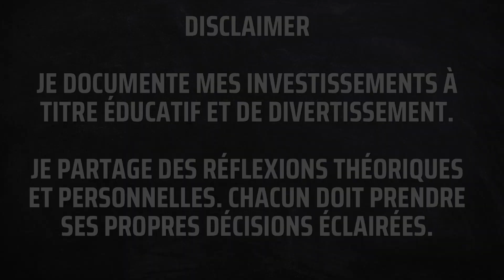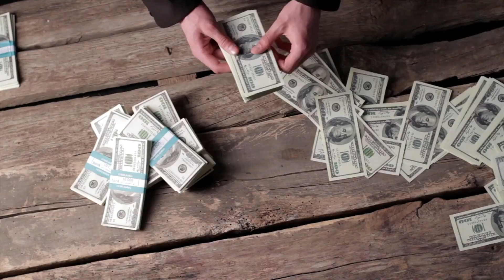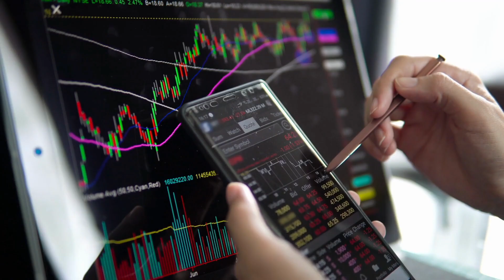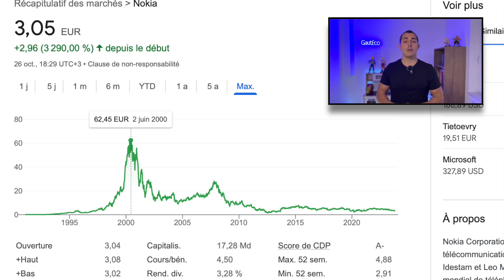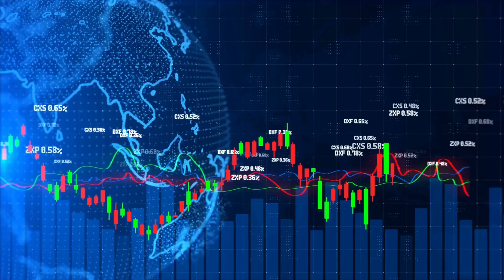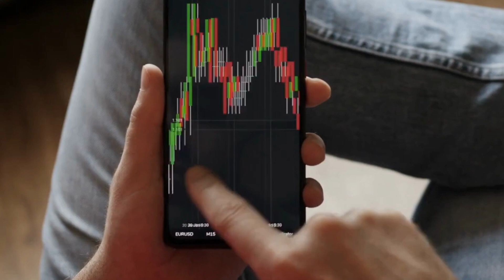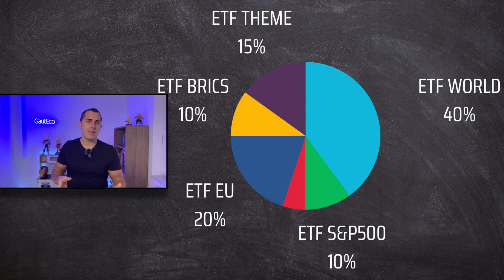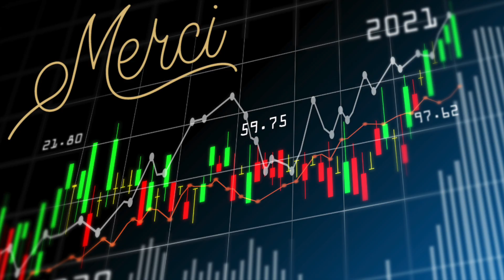INVESTIR en BOURSE en partant de 0€ 📈 (Stratégie & Portefeuille d’ETF)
Je reprends un compte titre à 0€ et tu vas pouvoir suivre son évolution en toute transparence. Pour cela, il faut établir une stratégie ! Je t'en dis plus dans 1 seconde, mais d'abord...

🔴 Deviens membre VIP YouTube pour soutenir la chaîne et bénéficier d'avantages exclusifs 🔴
   " Les manières d'investir en Bourse en partant de 0€ "

Avant de se lancer dans l'investissement en bourse, il est nécessaire d'établir une stratégie d'investissement solide. Il existe plusieurs manières d'investir en bourse. Plusieurs méthodes d'investissement en bourse sont possibles. Commencer à investir en bourse est un grand pas en avant mais il faut se former.
Nous allons donc commencer par étudier les différentes stratégies d'investissement en bourse. Ensuite je te présenterai ma stratégie, celle qui correspond à mon profil d'investisseur et que je compte mettre en oeuvre dans les épisodes suivants.
Investir en Bourse nécessite une stratégie solide et il ne faut pas se lancer sans se former sérieusement avant. On se demande comment investir en bourse.
On peut aussi investir en bourse via un PEA. Un PEA est un plan d'épargne en action qui permet d'obtenir des avantages fiscaux.

D'abord définir son profil d'investisseur en fonction du budget, du risque et de l'horizon de placement. D'autres critères sont à prendre en compte comme tes projets, ton âge, ta situation professionnelle et familiale, tes valeurs,... Bref, chacun sa stratégie ici c'est un exemple.

Nous expliquerons la différence entre un fonds de placement commun et un ETF ainsi que le stock picking. Chacun commence comme débutant en bourse. On peut ensuite espérer devenir un excellent investisseur en bourse. Les meilleurs ETF sont difficiles à estimer en bourse.

Parlons en du stock picking. Investir en stock picking signifie choisir soi-même ses actions une par une. Il y aura plus de travail d'analyse en stock picking et il faudra allouer plus de temps à ses investissements. Pour investir en stock picking, il faudra mettre au point une stratégie solide. Par exemple une diversification importante. Ou encore une stratégie basée sur les dividendes et les revenus passifs. Les dividendes sont les revenus des actions et certains basent leur stratégie sur ce type d'instrument financier.
Tout dépend encore une fois de ton profil d'investisseur.

Enfin la stratégie ETF qui consiste à bâtir un portefeuille d'ETF puis à renflouer au fur et à mesure.
C'est globalement plus simple d'investir en ETF mais il faut néanmoins des connaissances solides et se former sérieusement à la finance.
Puisque les ETF peuvent être des produits complexes ou sujets au marketing. En effet, certains ETF ne sont pas adaptés à tout le monde et il faut les analyser sérieusement.
En effet, les ETF ne sont pas des valeurs mobilières miraculeuses et il existe toujours des risques. Cependant, c'est clair que l'investissement en ETF est plus abordable au premier abord.

Ce contenu est strictement informatif, éducatif et relève du DIVERTISSEMENT. On explore les sujets en surface et cela reste du contenu sur internet à considérer comme tel. Aucun conseil financier, fiscal ou d’investissement, ni une recommandation personnalisée. Je ne suis pas un conseiller financier agréé, et je n’interviens pas dans les décisions d’investissement ou l’acquisition de produits financiers.
Je ne facilite pas directement la souscription, l’achat ou la vente de produits financiers, et je ne suis pas impliqué dans les transactions liées aux services mentionnés dans cette vidéo. Toute décision prise à partir de ce contenu relève de votre propre responsabilité, et je vous encourage à consulter un professionnel agréé.
Cela signifie que je peux percevoir une commission si vous utilisez ces liens, sans frais supplémentaires pour vous. Cependant, je ne suis pas partie prenante dans la gestion ou le fonctionnement des produits ou services associés.
Investir comporte des risques, y compris la perte totale du capital investi. Les performances passées ne garantissent pas les performances futures. Je décline toute responsabilité pour les décisions prises à partir de ce contenu.
Se repérer dans la vidéo :
00:00 Plan de la vidéo
00:45 Définir son profil d'investisseur
01:54 Le risque d'investir
03:30 Les fonds de placement
05:10 Le Stock Picking
06:50 Le Portefeuille d'ETF
08:32 Ma compo d'ETF